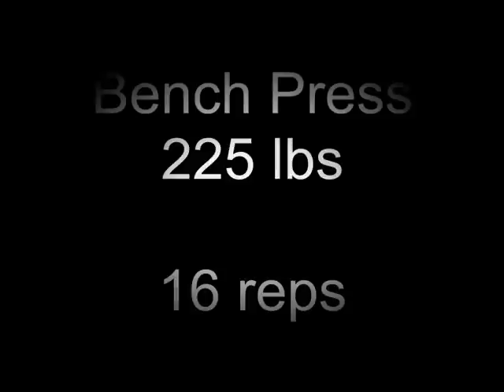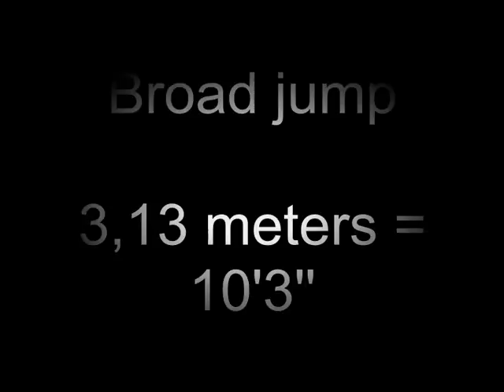Mark Nzeocha Athletic Tape.wmv